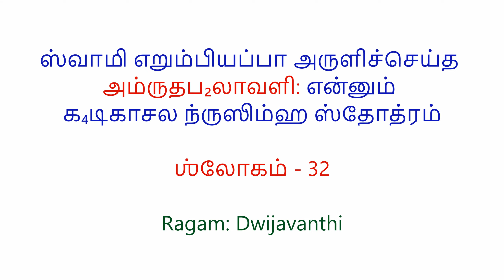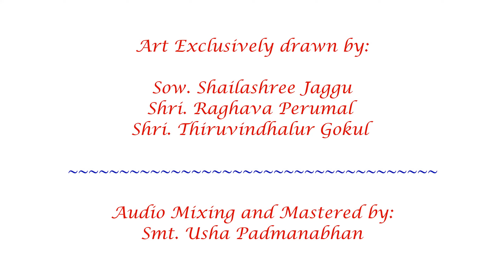Slokam 32 - Amruthaphalaavali Shathakam